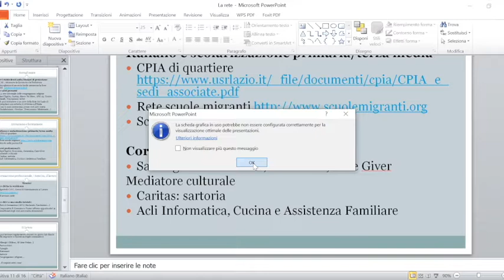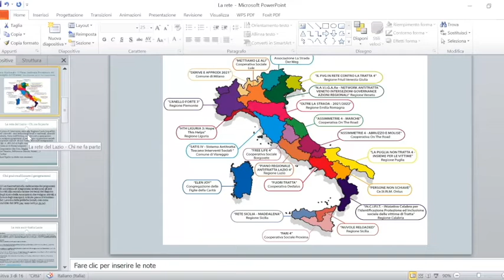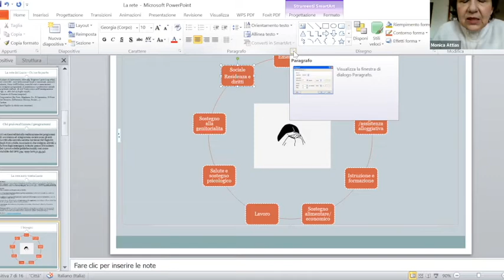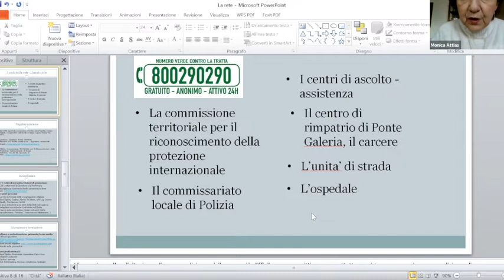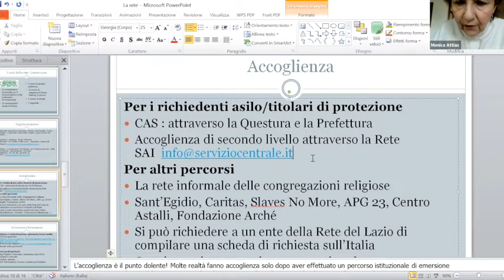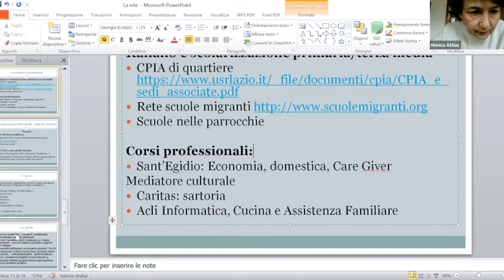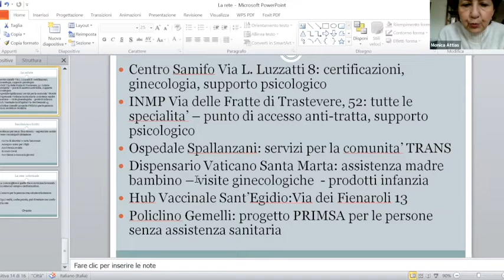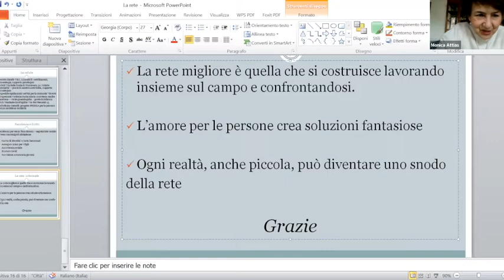Lavoro di rete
Il Coordinamento anti tratta promosso dalla Diocesi di Roma promuove il percorso di formazione “Tratta di persone: per una presa in carico integrata”.

Secondo incontro:
Il lavoro di rete, Monica Attias – Comunità di Sant’Egidio
Il modulo è sull’importanza di mettere a frutto la rete già esistente. Si parlerà di rete di enti e realtà che si occupano di accesso alla salute, accesso all’accoglienza, accesso a percorsi formativi.